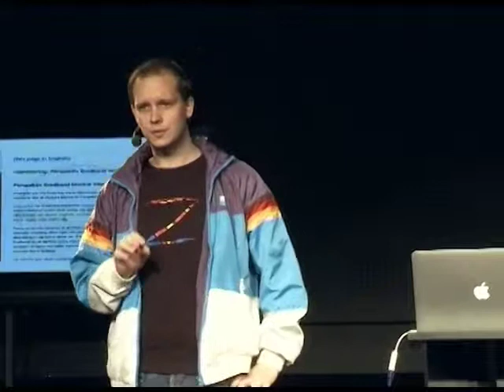SHARE Belgrade 2011 - Peter Sunde: The Copyfight